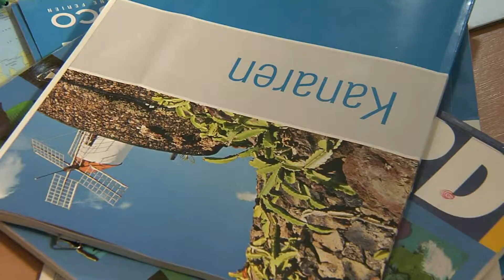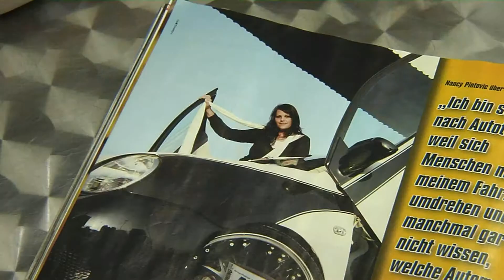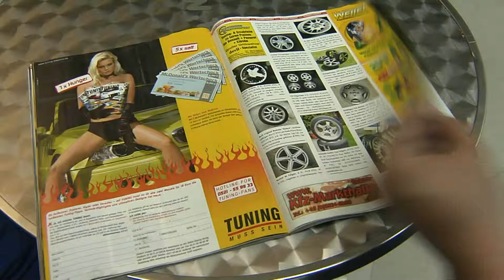Disposition à prendre des risques